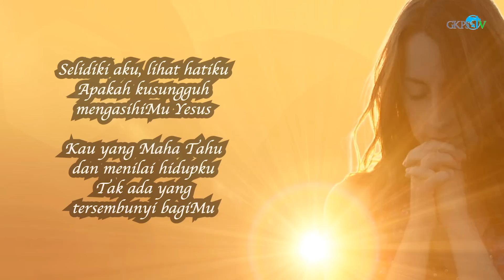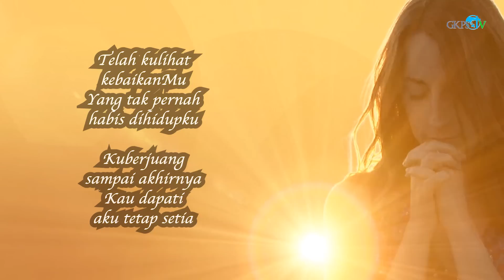SETIA DALAM PERKARA KECIL, SETIA JUGA DALAM PERKARA BESAR | Pdt. Elfrida Saragih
Renungan Pagi oleh Pdt. Elfrida Saragih
Diambil dari LUKAS 16 : 10
Thema : "SETIA DALAM PERKARA KECIL, SETIA JUGA DALAM PERKARA BESAR"

Lagu Pujian    : "Tetap Setia"
Penyanyi.        : Livia Purba
Pemusik.        : Marco Saragih
Cameramen   : Bapa Rony Purba
Audio MIxing : Sy. Pindo Purba
Editor              : St. Djayandi Sipayung